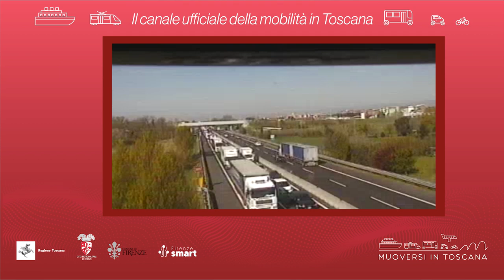Muoversi in Toscana - Edizione delle 7.30 del 29 agosto 2023